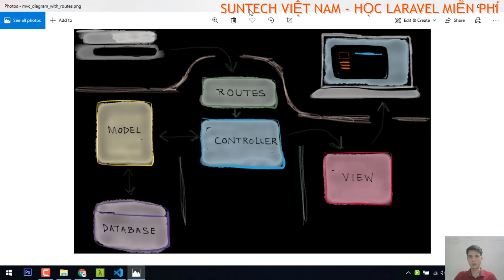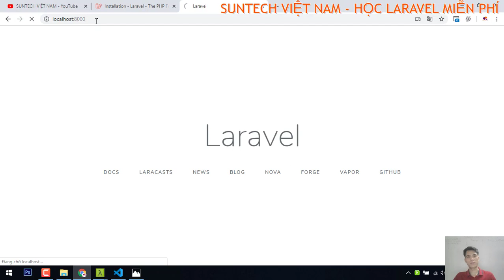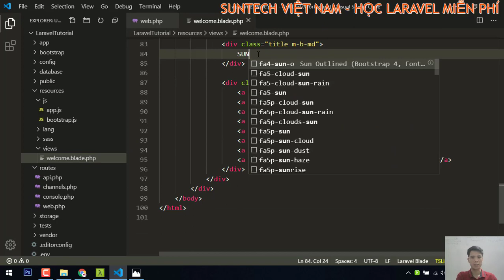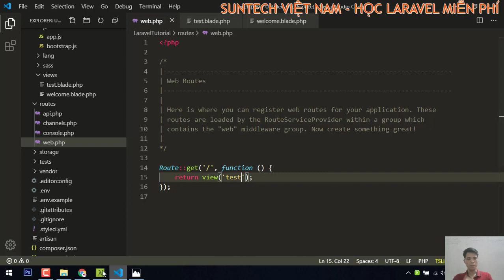Hiểu về luồng hoạt động trong Laravel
Tìm hiểu về luồng hoạt động trong Laravel